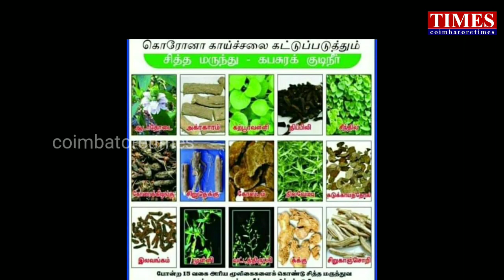கபசுர குடிநீர்!தெரிந்து கொள்ளுங்கள்!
டெங்கு காய்ச்சலுக்கு👋நிலவேம்பு. கொரோனாவுக்கு👋 கபசுர குடிநீர்.உலகத்திற்கு சித்தர்கள் அருளிய மருந்து!மகத்துவம்!